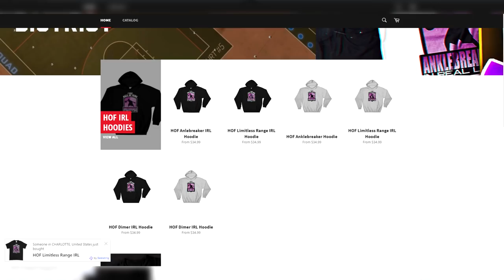WILL I TRY TO JOIN THE NBA 2K LEAGUE?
Ever since I've started playing Pro-Am on NBA 2K18 I've been asked this. So, here's my answer.